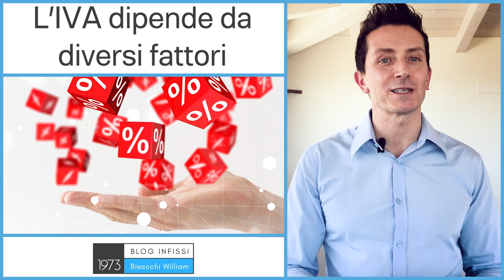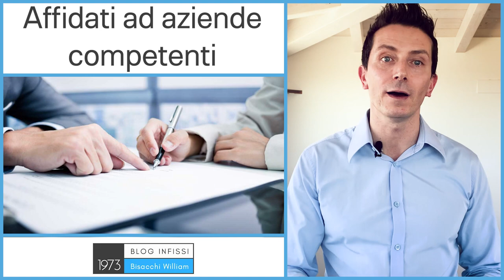Iva su infissi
Iva su infissi: la guida sull'iva dei serramenti

0:00 perchè i preventivi sono iva esclusa
0:33 tipo di intervento
1:12 tipo di abitazione
1:38 tipo di prodotto acquistato

Una delle domande classiche riguardo ad IVA su infissi è: Perché il preventivo è iva esclusa?

Oggi ti parlo di un argomento complicato: l'applicazione iva al mondo infissi.

Se vuoi sapere quale iva calcolare sul tuo preventivo infissi continua a leggere.

▶️ IVA su infissi: 4-10 o 22%?

Purtroppo per un serramentista o uno showroom infissi è impossibile rispondere a questa domanda senza avere la giusta documentazione.

Ecco la documentazione necessaria per stabilire l'esatta aliquota iva sui serramenti:

-Titoli edilizi (scia, cil permesso edilizio)
-Categoria catastale
-Dati di fatturazione

Capisci che chiedere tutto questo materiale per un preventivo è un pò eccessivo ma non avendolo è impossibile identificare l'applicazione iva corretta.

Allora come si può fare? Si possono fare delle ipotesi e ora ti mostrerò le più comuni.

▶️ ipotesi
Possiamo però fare delle ipotesi, ad esempio se la fattura è intestata ad una società o se l’abitazione è un’abitazione di lusso o un castello (categoria catastale A1-A8-A9) l’iva sarà molto probabilmente al 22%.

Se si tratta di una ristrutturazione edilizia (e non manutenzione straordinaria) l’iva sarà probabilmente al 10%.

Nel caso di prima casa l’iva sarà al 4% (in questo caso basta un’auto-dichiarazione).

In tutti gli altri casi è probabile che l’iva sia mista, un pò al 10% ed un pò al 22% come spesso accade in una sola sostituzione di infissi senza pratiche edilizie.

Attenzione, nella maggior parte delle casistiche, l’iva agevolata è applicabile solo se esiste una fornitura e posa e non nella sola fornitura.

▶️10-22%
Questa terribile confusione di iva mista 10 e 22% nasce nel 1999 da un decreto dell’agenzia delle entrate (molto equivoco, al quale è stata fatta un pò chiarezza nel 2019… 20 anni dopo).

Praticamente questo decreto stabilisce che per alcuni prodotti (detti beni significativi) l’iva la 10% non è applicabile su di essi ma solo sulla manodopera.

Purtroppo in questi beni significativi ci sono anche gli infissi.

Quindi se hai un preventivo di infissi e posa in opera, occorrerà fare un calcolo sul valore degli infissi (bene significativo al 22%) e della posa in opera (iva agevolata al 10%).

Poi ci sarebbe un’altra complicazione sul calcolo della manodopera a concorrenza con il bene significativo, ne ho parlato in questo articolo.

▶️ conclusioni
Ci sono prodotti come il pane in cui l’IVA è il 4% per tutti, per gli infissi è diverso, anche a seconda di quello che sto comprando:

-Infissi
-Persiane
-Zanzariere
-Controtelai
-Tapparelle
-Porte

Ognuno di questi prodotti ha la sua iva ed i casi sono troppi per descriverli in un articolo che oltre a diventare difficile sarebbe anche noioso.

Come fare? Affidati ad un’azienda seria che sa quello che sta facendo, che è esperta anche in questo campo.

Come scoprire se l’azienda è affidabile? Puoi chiedere se hai diritto all’iva 10% ad esempio e se ti risponde vagamente senza accennarti a Titoli edilizi e categoria catastale è meglio affidarsi a qualcun altro e non rischiare.

Personalmente non mi appassiona così come il mondo serramenti, ma ho fatto diversi corsi per consigliare al meglio ai miei clienti.

Se stai facendo una nuova costruzione, una ristrutturazione o solo una sostituzione di infissi ora dovresti avere un’idea più chiara su quale iva calcolare sui preventivi e a proposito di preventivi, non fare l’errore di chiederli online